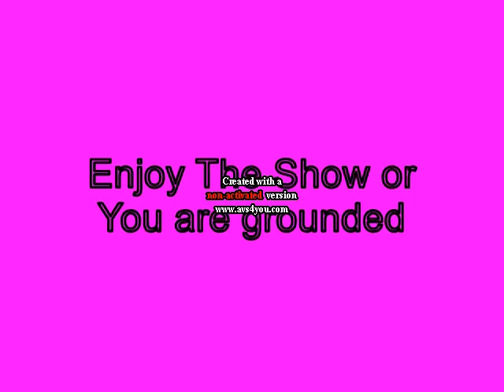Mini P Created YouTube Account while Grounded